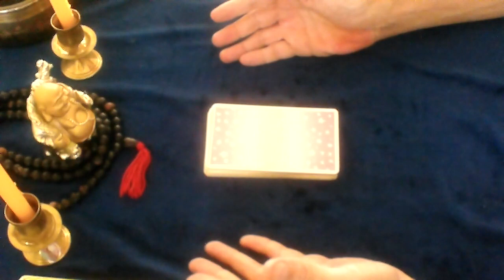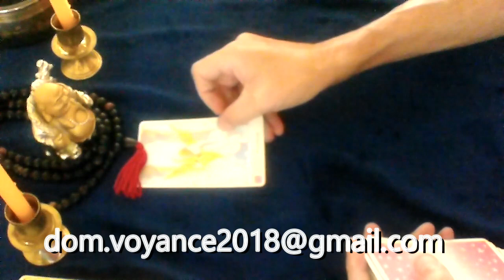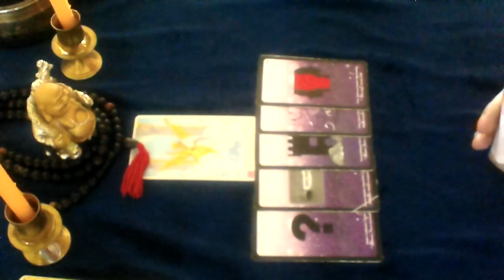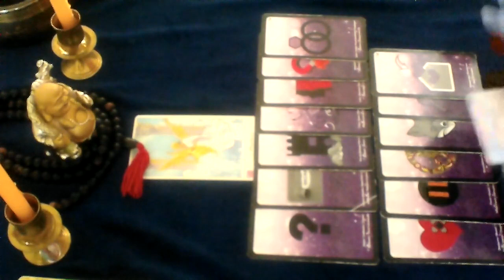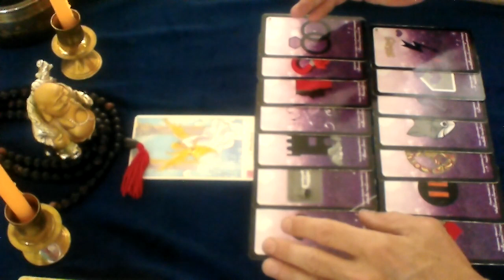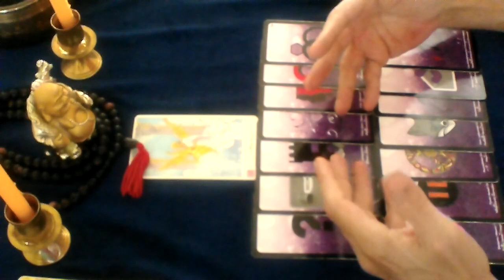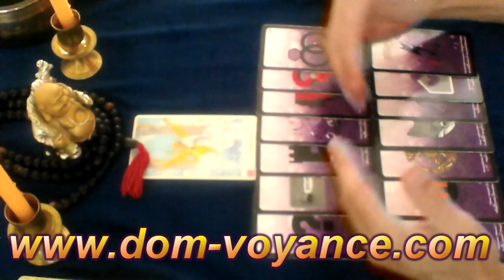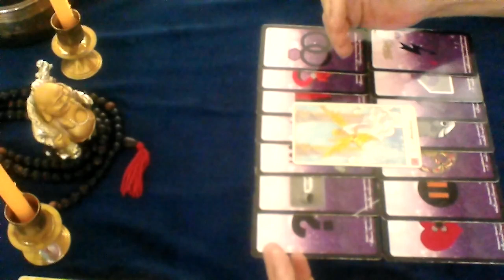♋❤Cancer ,tirage sentimental et ces énergies du mois de juillet 2020❤♋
Que vous réserve ces énergies coté sentimental pour ce mois de juillet 2020 les♋❤Cancers❤♋ mais aussi les ascendants de ce signe et celui ci en lunaire ?
A vous de le découvrir !
Attention ,cela reste un tirage général et je ne peu que vous conseillez de jeter un regard sur votre ascendant et signe lunaire .
Mais aussi
Page facebook
Dom.voyance